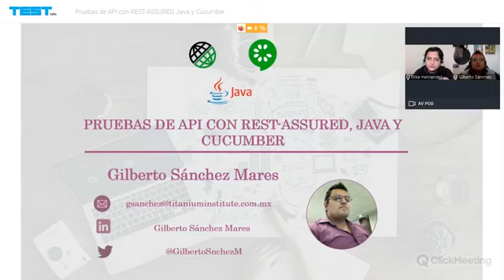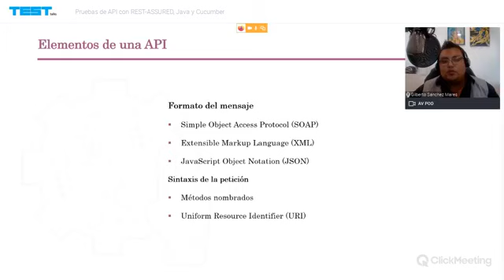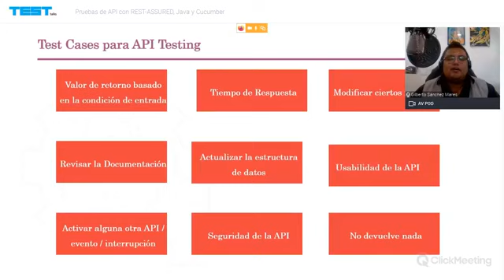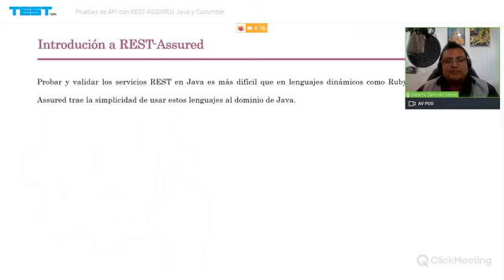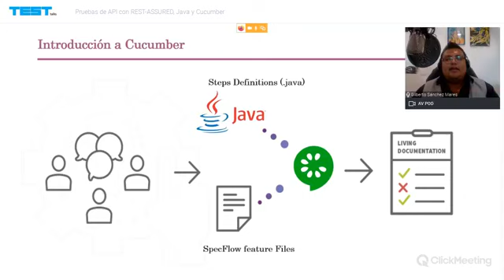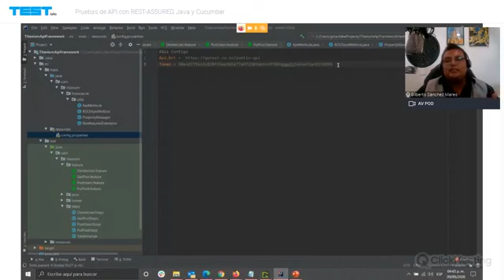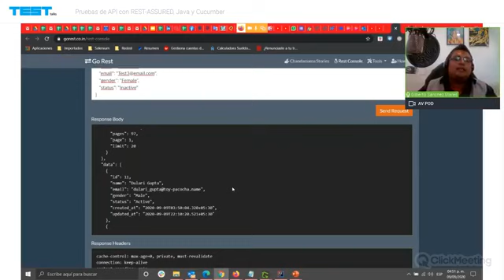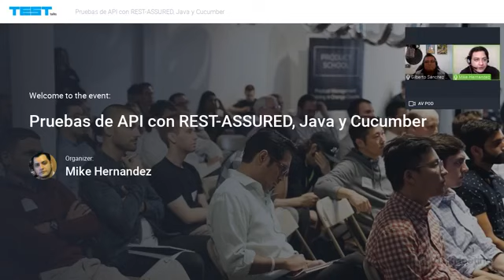Pruebas de API con Rest Assured Java y cucumber - Gilberto sAnchez Mares